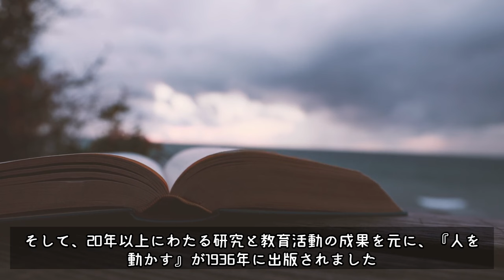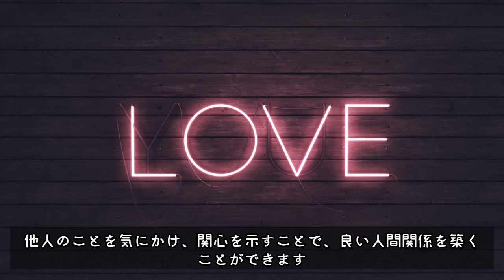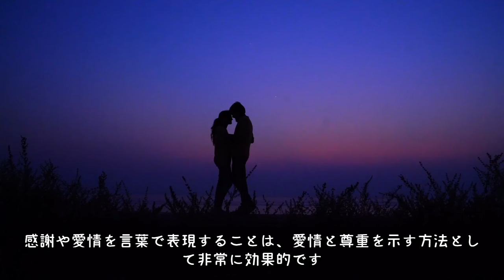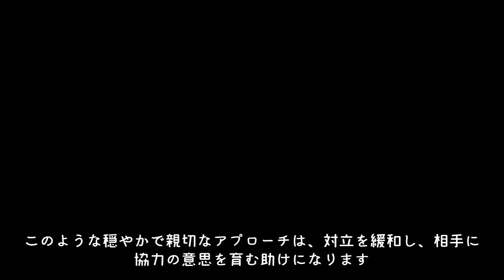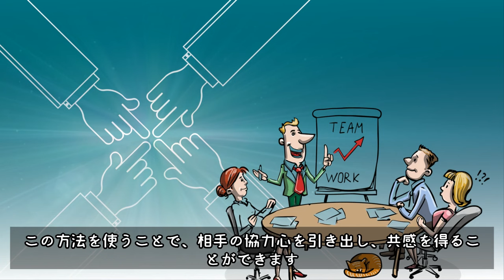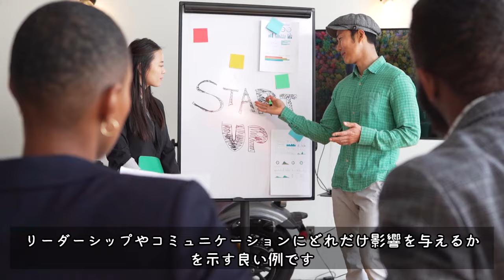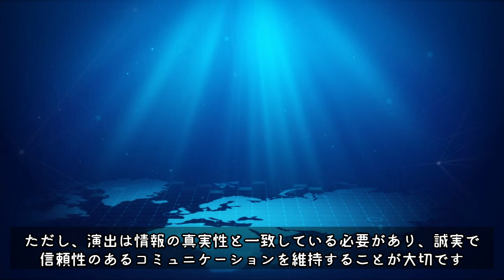【書籍要約】デール・カーネギーの不朽の名著『人を動かす』の現代版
『人を動かす 改訂新装版』では、コミュニケーションと人間関係の先駆者、デール・カーネギーが提唱する、人との関係を改善し、影響力を高めるための方法が紹介されています。1936年に初版が発売されて以来、幾度の改訂を経て今も多くの人々に愛され続けているこの本は、叱責や脅しではなく、相手の話に耳を傾け、心からの関心を示すことで良好な人間関係を築くことの大切さを説いています。本書は、ビジネスはもちろん、日常生活においても有効なコミュニケーションの技術を学びたいすべての人にとって、貴重なガイドブックです。